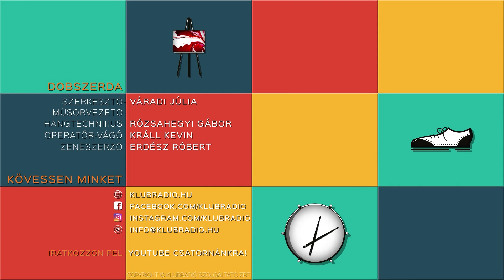Színház thai jelleggel 🎭 | Kováts Kriszta a Klubrádióban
A Dobszerda 2024 február 7-i adásában Váradi Júlia vendége Kováts Kriszta, klubrádiós kollégánk, színész- és énekesnő, a Baltazár Színház rendezője volt.